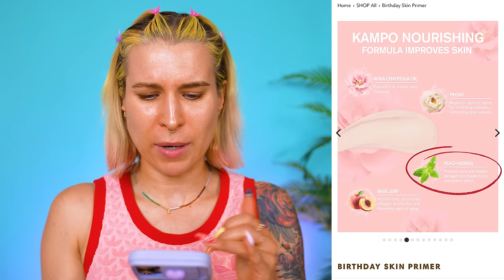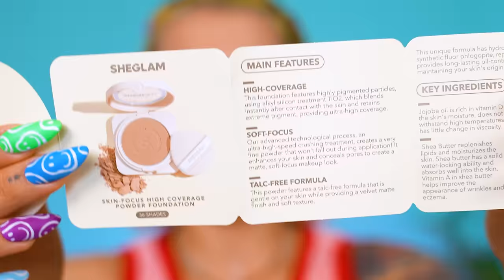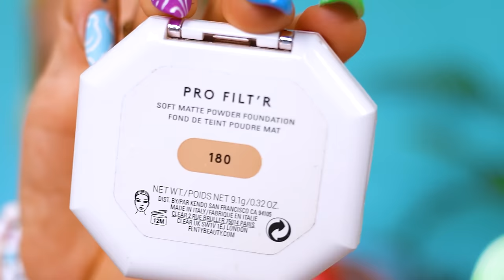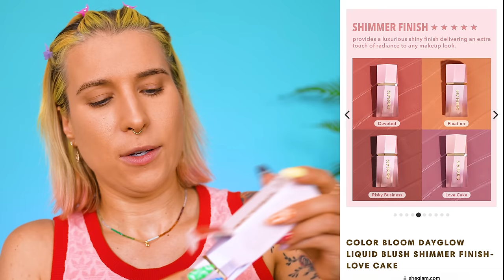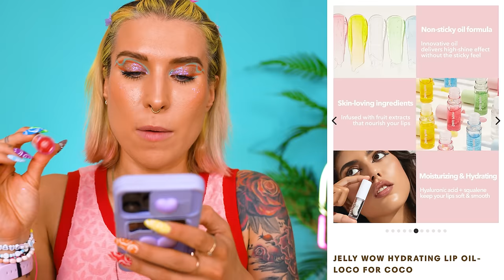♦ TESTUJĘ VIRALOWE TANIE KOSMETYKI Z TikToka 😂 SHEGLAM! ♦ Agnieszka Grzelak Beauty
Dzisiaj zapraszam na test najbardziej viralowych kosmetyków z Sheglam! Zobaczcie jak testuję tanie chińskie kosmetyki, żeby wiedzieć czy warto je kupić! 🤔 Będzie podkład z sheglam, kolorowe kredki do oczu i eyelinery, brokat w żelu i słynne róże w kremie!